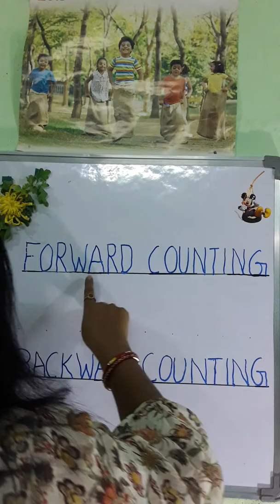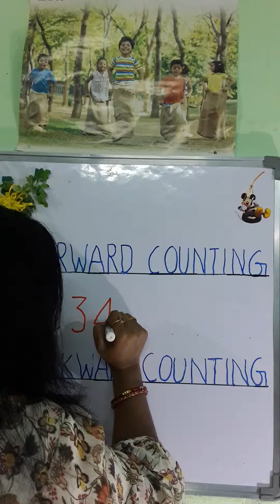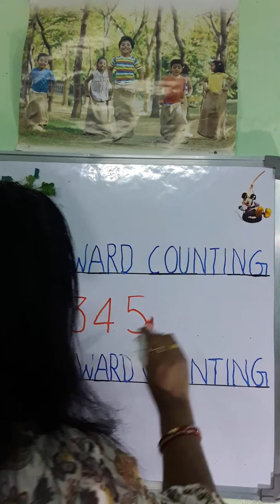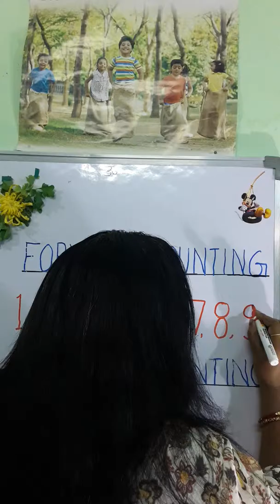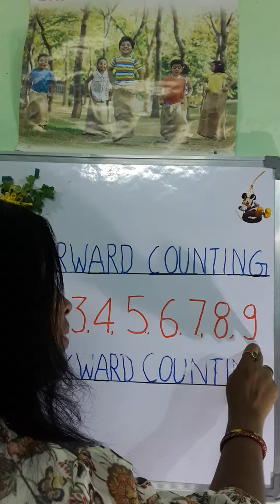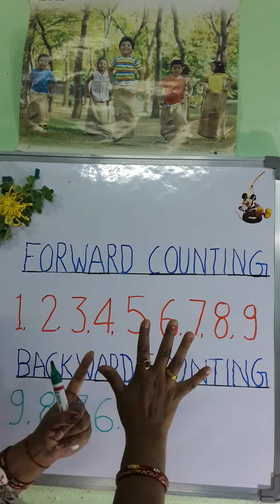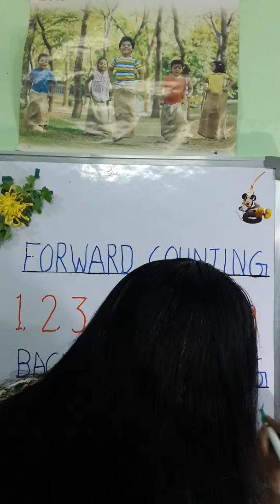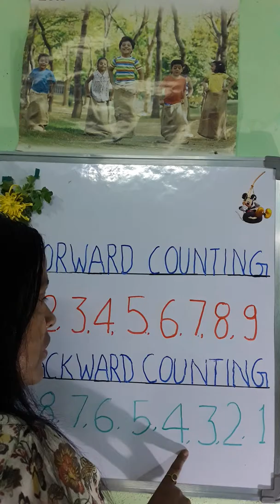16 May 2019